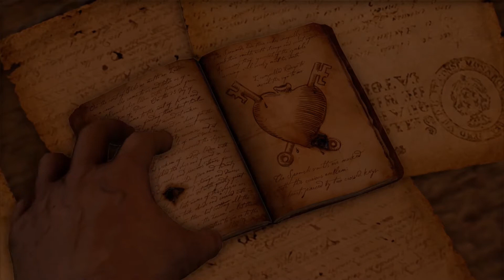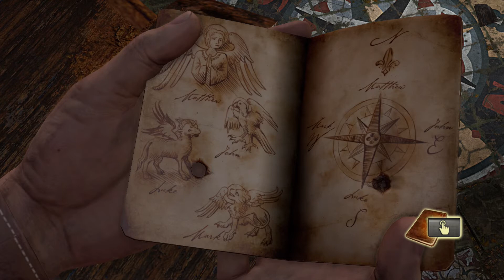Let's Play Uncharted #011 - Wieder vereint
Aufgrund eines 400 Jahre alten Hinweises im Sarg von Sir Francis Drake zieht Nathan Drake los auf Entdeckungsreise, um den sagenumwobenen Schatz von El Dorado zu finden. Dabei stößt er auf eine vergessene Insel mitten im Pazifischen Ozean.

Die Suche nimmt eine lebensgefährliche Wendung, als Drake auf der Insel strandet und von Söldnern gejagt wird. Drake und seine Begleiter sind zahlenmäßig unterlegen, schlechter bewaffnet und müssen um ihr Überleben kämpfen, während sie die schrecklichen Geheimnisse erschließen, die auf der Insel verborgen liegen.

Falls ihr mich bei der Anschaffung neuer Spiele fürs Let's Play oder die Erweiterung meiner Ausrüstung unterstützen wollt:

Ausrüstung:
Mein Mikro: *
Mein Interface: *

Sämtliche im Video enthaltenen Musiktitel sind nicht von mir bewusst beeinflusst und dienen nur der originalgetreuen Veranschaulichung des gezeigten Spiels.

* Hiermit markierte Links sind Links aus dem Amazon-Partnerprogramm